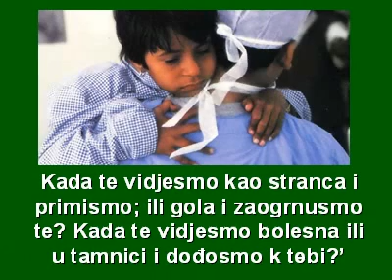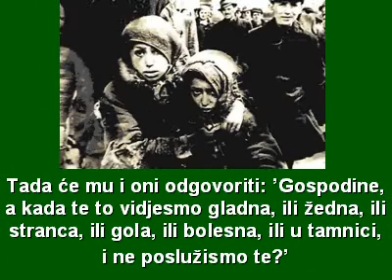XXXIV NKG KRIST KRALJ EV MT 25,31-46 (1).wmv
XXXIV NKG A KRIST KRALJ EVANĐELJE PO Mateju 25,31-46